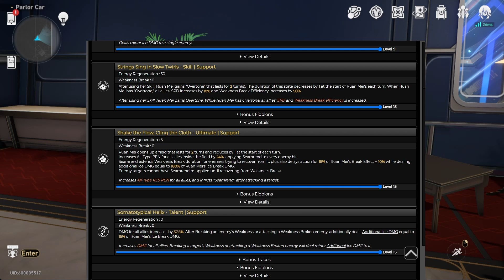ruan mei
im rolling for this character
Also sorry for messing up, Break effect= damage done during broken enemy, break efficiency = toughness damage